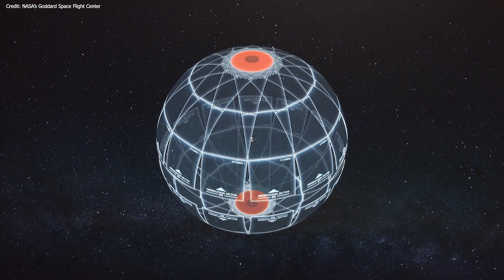Found: Black Hole Shreds A Star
For the first time ever, NASA’s transiting exoplanet survey satellite managed to get an unprecedented view of a black hole shredding a star. This system is known as ASASSN-19bt.

Credits & Graphics:
NASA's Goddard Space Flight Center Conceptual Image Lab